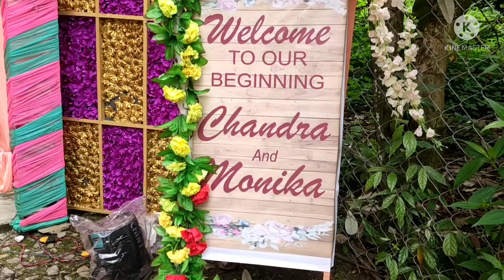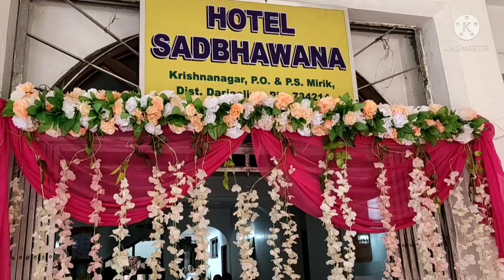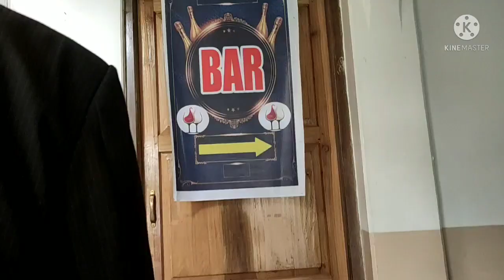Wedding Reception Mirik ( 23/4/2022)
“You are every reason, every hope and every dream I've ever had.” “True love stories never have endings.” “You don't love someone for their looks, or their clothes or their fancy car, but because they sing a song only you can hear.” “If we look at the world with a love of life, the world will reveal its beauty to us.”